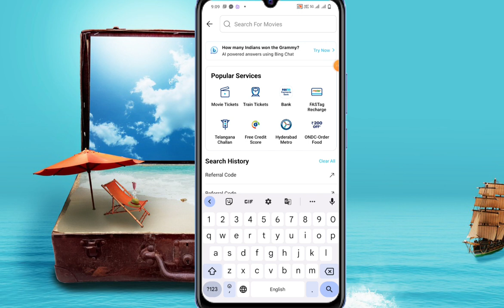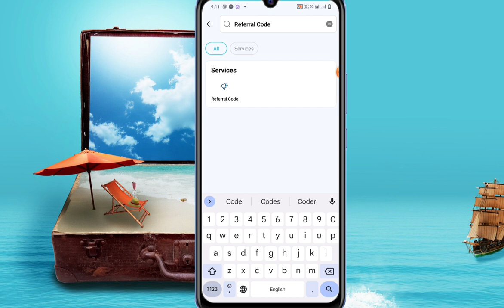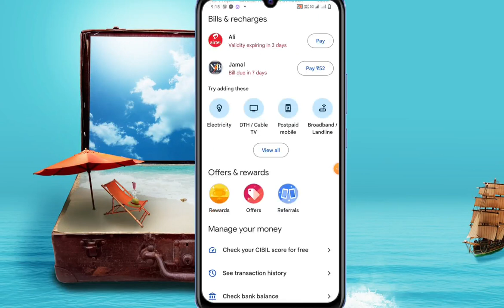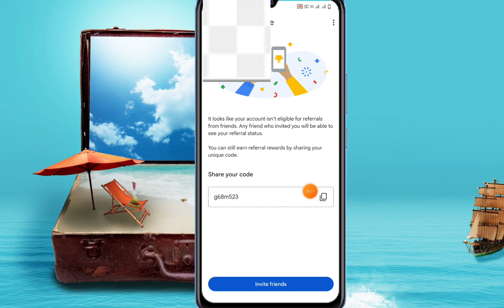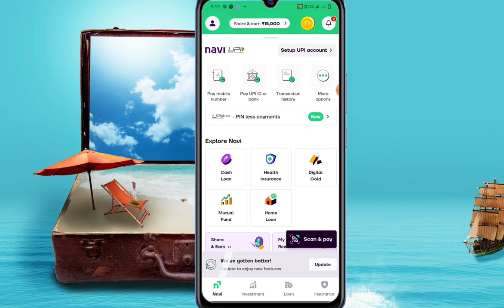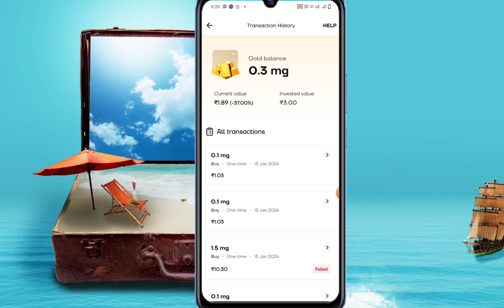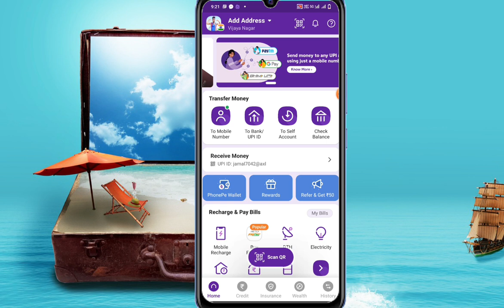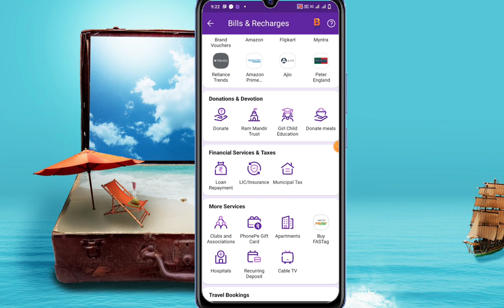best referral earning app 2024 | new referral earning app 2024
best refer and earn trading app
best refer and earn apps demat account